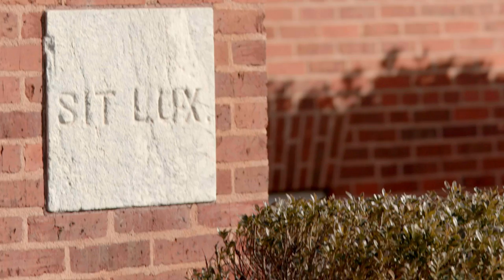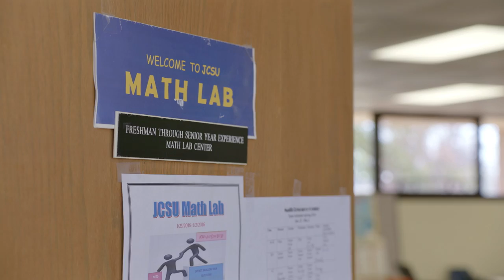Beating the odds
When Hajira Attah graduated from high school in 2013, she wanted to be the first one in her family to go to college but she had a 1.7 GPA and low SAT scores. All eight colleges she applied to rejected her. Then she heard about Johnson C. Smith University. It was the one school willing to "take a risk" on her, she says.

Bill Gates had a chance to meet Hajira in Seattle along with a group of other students from both Johnson C. Smith and Delaware State Universities. He was inspired to hear their stories.